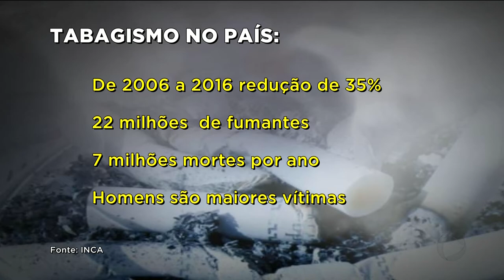GR - Tabagismo: tratamento de graça para parar de fumar - 28-08-2018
E olha que boa notícia: o número de fumantes no Brasil caiu 35 por cento em dez anos. Mas, segundo o instituto nacional do câncer, ainda existem mais de 22 milhões no país. E você que não parou ainda, sabia que, aqui em Goiânia, tem tratamento de graça contra o tabagismo?